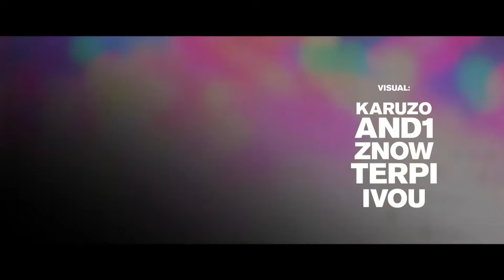☀🗡🔥♪ Hashiras | Reagindo | Yorrichi - Sol da Noite (Kimetsu No Yaiba) | M4rkim | #0115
▶Criador do vídeo: @M4rkim

▶Personagem: Yoriichi Tsugikuni
▶Anime do vídeo: Kimetsu No Yaiba
▶Anime reagindo: Demon Slayer
▶Obra/Ocs: Hashiras

▶Aplicativos e Editores📱🎬
▶Kinemaster
▶Ibis Paint
▶Gacha Club,Neon,Star.